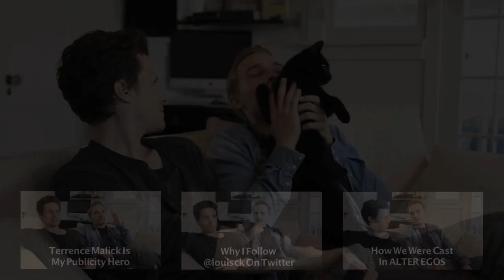Does The Casting Process Need An Overhaul? by Kris Lemche & Joey Kern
ALTER EGOS available nationwide